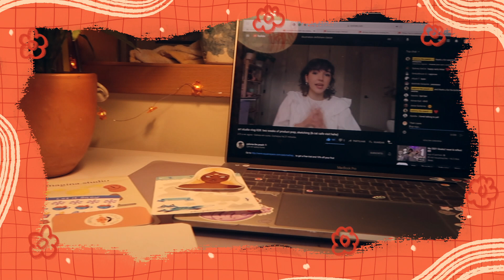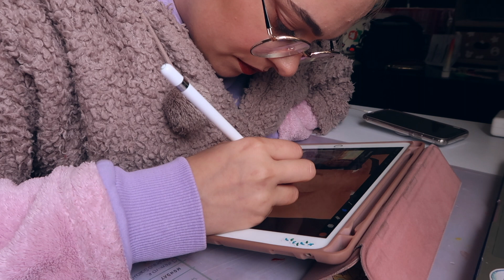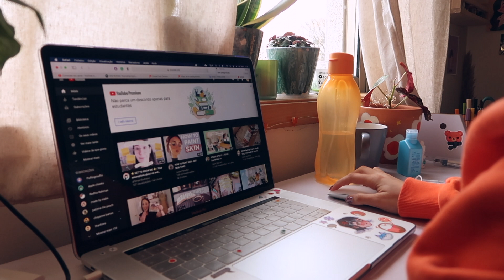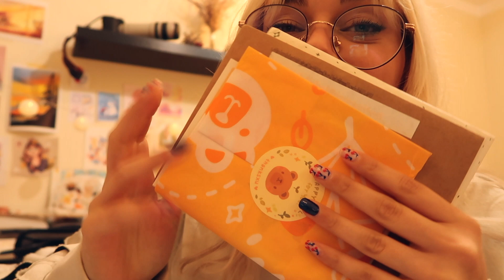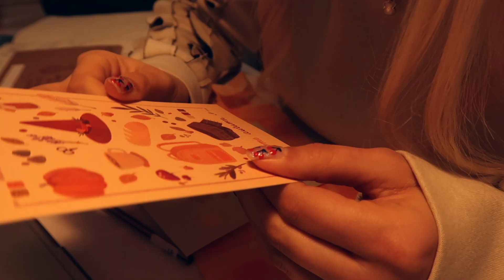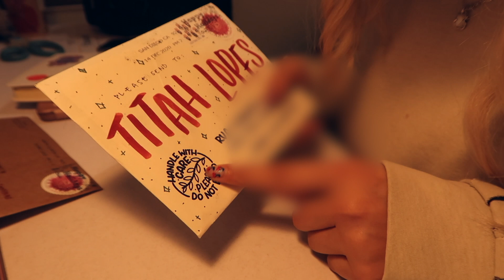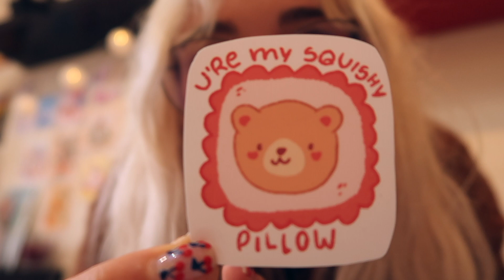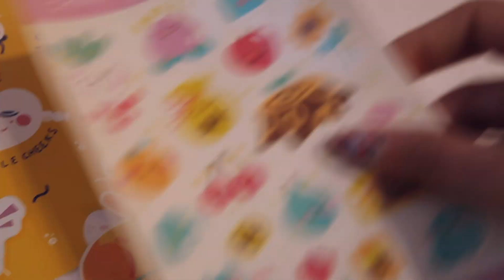✸Studio Vlog 013✸| Polymer clay | Art trades | Preparing valentines small shop update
Hello guys! ☺️
Thank you for clicking in my video first of all!
In this studio vlog I work with polymer clay for the first time, I opened some art trades and I did the last bits for my small valentines shop update 💛

Thank you for staying with me in this YouTube adventure 💛
I'll continue creating videos and hoping you enjoy seeing them ☺️
Love,
Patrícia💛

Video Timeline :
0:00 - Intro
2:33 - doodling and makeup day
6:55 - sushi time
8:41 - Polymer clay earrings and pins
13:18 - Pets
14:26 - Art trades
24:58 - Valentines shop update
29:28 - Art trade
30:08 - Outro